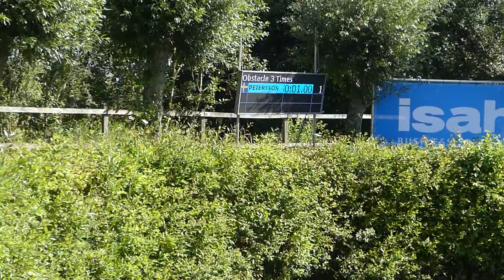10 PETERSSON Pia, SWE, CAI3# P1, Oirschot, Marathon Ob 3, 16 07 2022